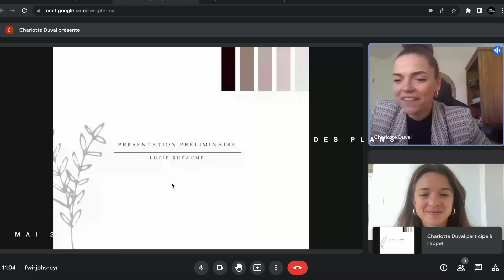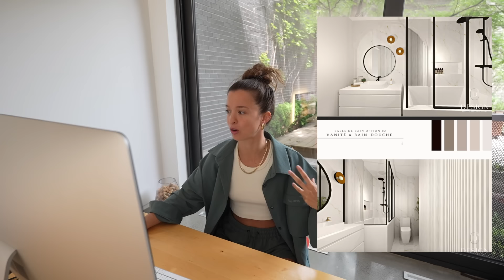JE RÉNOVE MON CONDO DE RÊVE - Ép. 1 | Les Rénos de Lucie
Et oui - il es temps pour UN NOUVEAU PROJET DE RÉNOVATIONS WEEHEEE!! Dans la vidéo de cette semaine, je vous présente les plans de design ainsi qu'un peu plus sur le processus de démarrage de mon projet de rénovations de mon condo de rêve, ici à Montréal. Qu'est-ce que vous pensez des plans de design? On aime? Let me know! BEAUCOUP D'AMOURRR

Voici mes recommandations mentionnées dans la vidéo:
Ma designer - Charlotte Duval: @design_charlotteduval
Mes entrepreneurs généraux - Entreprises Xpress: @entreprisesxpress
Ma future cuisine - Bokea: @bokeafront
SHOP MY BRANDS - si t'as envie de m'encourager et de supporter mes entreprises🥰:
- JOINTHEGANG et fait partie de notre mouvement ultra positif en te procurant un morceau Girl Crush
- Procures-toi notre E-Book E-Influence aka notre bible de la création de contenu

RÉALISÉ PAR: @lucierheaume
FILMÉ PAR: @lucierheaume
MONTÉ PAR:  @lucierheaume & Rebecca Tremblay

ÉQUIPEMENT
Caméra: Sony A7
Lentille: G Series 16 - 35 mm
Drone: DJI Mavic Mini
Trépied: Joby Gorilla Pod
Logiciel: Final Cut Pro X
Ring Light: Neewer